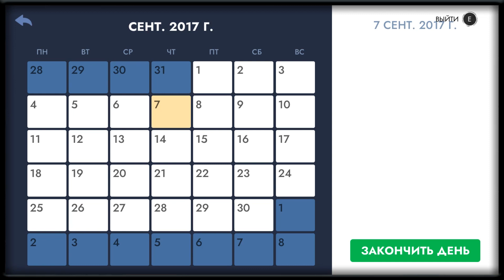Workshop simulator The saber she became is amazing. No comments.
The Saber workshop simulator it has become is impressive. We restore an old great-grandfather's saber, which left it as a legacy. Well, it's a very interesting game, especially for the child's development. Also, I conduct the analysis quietly without boredom, without comments, a little playfully) Enjoy watching, pour something warm and go ahead. No comments.